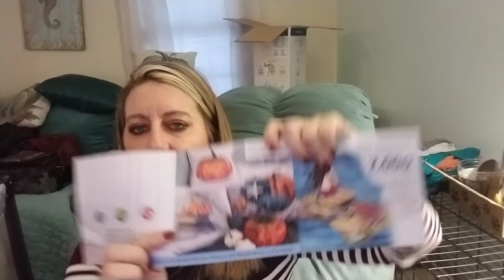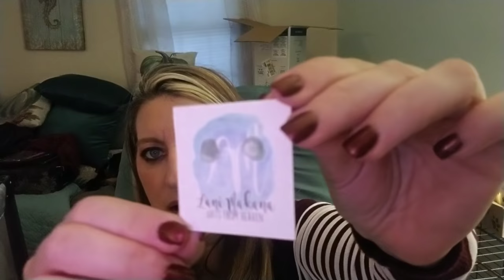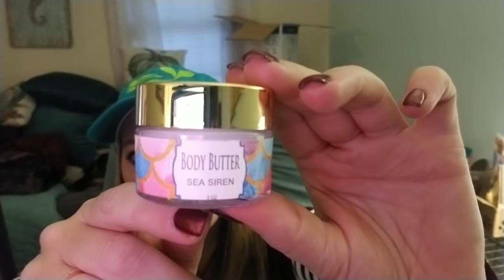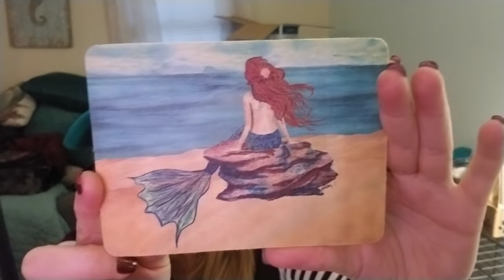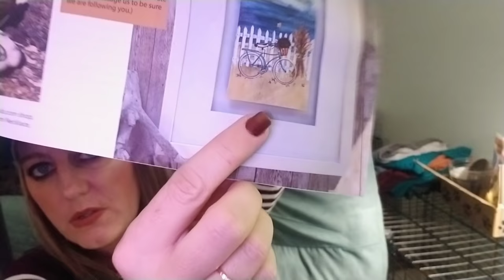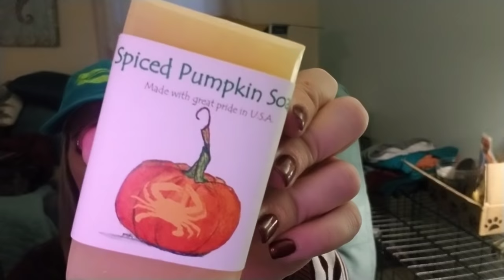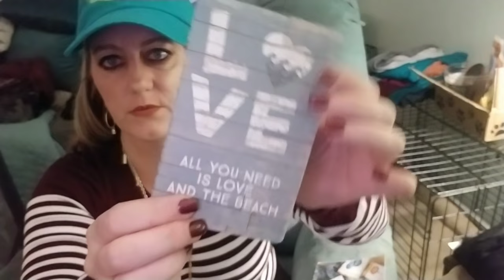Sea crate for October and November! Plus puppies!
This month I have 2 seacrate boxes both October and November to share with you! The link is below if you want to check them out! If you love the beach you will enjoy this box!